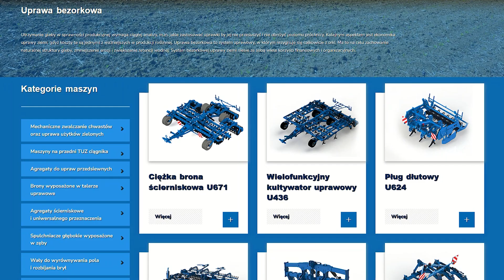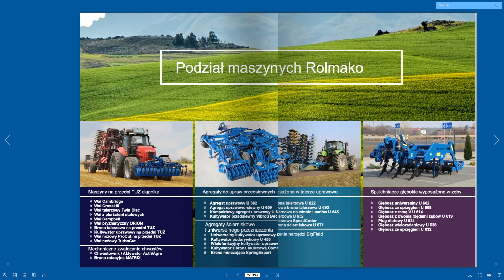Marcin z Rolmako VLOG 10 Uprawa bezorkowa, mulcz czy strip-till? Porównanie trzech technologii...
Przed rozpoczęciem uprawy bezpłużnej należy uregulować stosunki wodno-powietrzne na polu, warto też uregulować odczyn gleby i utrzymywać jego optymalny poziom poprzez wapnowanie co 2-4 lata. Nierzadko trzeba wykonać głęboszowanie w celu usunięcia podeszwy płużnej. Zaniedbanie tej czynności może skutkować powstawaniem zastoisk wodnych. Często obserwowanym błędem w uprawie bezorkowej są zbyt głęboko oraz za często prowadzone zabiegi uprawowe, szczególnie w warunkach nadmiernie wysokiej wilgotności ziemi. Każda nadmiarowa czynność prowadzi do stopniowej utraty wody z gleby w wyniku czego pogarszają się warunki uprawy roślin. Zdecydowanie lepsze efekty daje ograniczenie liczby zabiegów mechanicznych do niezbędnego minimum. Bezorkowa uprawa ziemi spowalnia parowanie, co jednocześnie gwarantuje lepszą absorpcję wody deszczowej. Zarówno uprawa bezorkowa, technologia siewu w mulcz, jak i strip-till to metody uprawy roli, które mają na celu minimalizację zakłóceń w glebie i zredukowanie kosztów oraz czasu pracy. W dalszej części filmu omówimy dla was te trzy metody. Uprawa bezorkowa: To system uprawy, w którym rezygnuje się z tradycyjnych prac orkowych. Siew odbywa się w glebie nieprzygotowanej wcześniejszym oraniem. Uprawa bezorkowa minimalizuje naruszanie gleby, a więc ogranicza wyparowywanie wody, ale jednocześnie pomaga zatrzymać węgiel w ziemi. W tradycyjnej uprawie węgiel jest wynoszony na powierzchnię i wchodzi w reakcję z tlenem przekształcając się w dwutlenek węgla. Uprawa bezorkowa zmniejsza o 40-70% emisję podtlenku azotu, który jest gazem cieplarnianym. Ponadto wzbogaca bioróżnorodność i jest korzystniejsza dla mikroorganizmów glebowych. Zakres zabiegów w tej technologii uprawy to ograniczenie wszelkich prac związanych z mechanicznym zakłócaniem struktury gleby do minimum. Spośród wielu dostępnych narzędzi i maszyn należy wybrać te, które zapewnią uzyskanie pożądanego stanu ziemi przy najmniejszej liczbie przejazdów maszyn i narzędzi po polu. Agregaty Rolmako do uprawy bezorkowej to głównie: kultywator bezorkowy U436, brona talerzowa Rolmako U652 lub U671, wał uprawowy Cambridge oraz brona mulczująca SpringExpert. Oto kilka kroków i wskazówek, które pomogą Ci się przygotować do zmiany systemu uprawy na bezorkowy: Zaznajom się z podstawami uprawy bezorkowej, jej zaletami i wyzwaniami. Rotacja roślin jest kluczem do sukcesu w uprawie bezorkowej. Pomaga w walce z chwastami, chorobami i szkodnikami. Planuj długoterminową rotację, która zapewni różnorodność roślin i pomoże w zachowaniu zdrowej struktury gleby. Utrzymuj resztki roślin na powierzchni ziemi, aby chronić ją przed erozją, zachować wilgoć i wspomóc życie glebowe. Zastanów się nad ekologicznymi metodami zwalczania chwastów, takimi jak wałowanie czy pielenie. Regularnie monitoruj stan gleby, zdrowie roślin i poziom chwastów. Dowiedz się czy możesz skorzystać ze środków Unijnych wspierających uprawę bezorkową. Przejście na uprawę bezorkową może wymagać czasu i eksperymentowania. Nie wszystko będzie działać idealnie od razu. Ważne jest, aby być cierpliwym i gotowym do nauki z doświadczenia. Pamiętaj, że każda farma jest inna, a to co działa w jednym miejscu może nie działać w innym. Kluczem jest ciągłe dostosowywanie się i uczenie się na bieżąco.